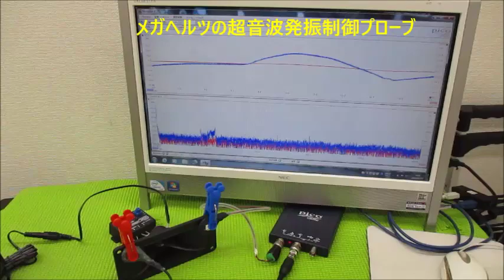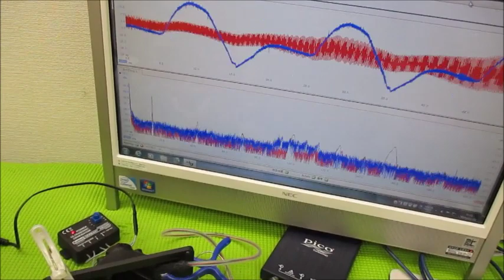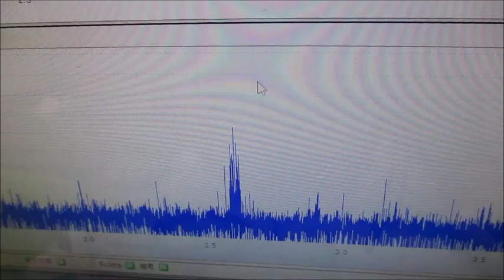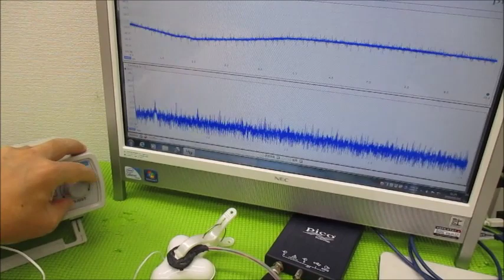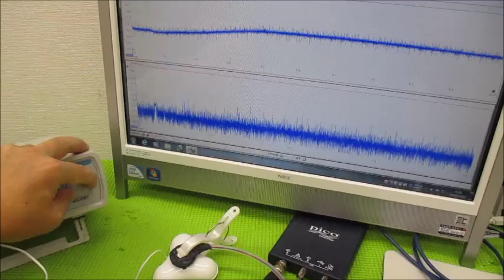メガヘルツの超音波発振制御プローブを利用した実験動画 ultrasonic-labo